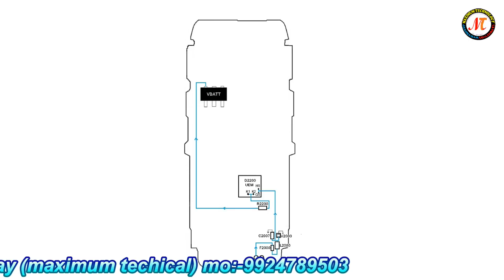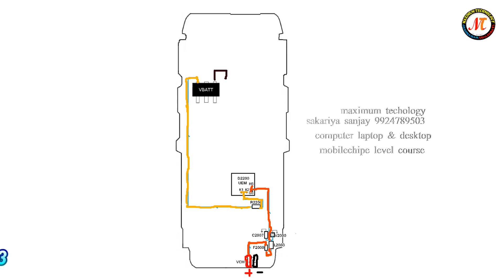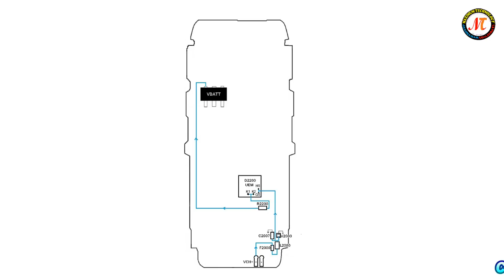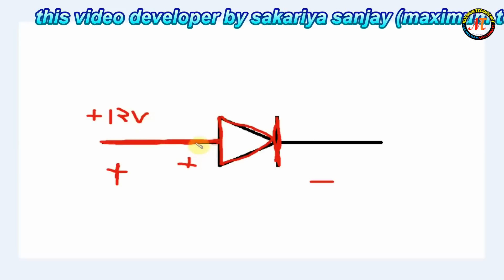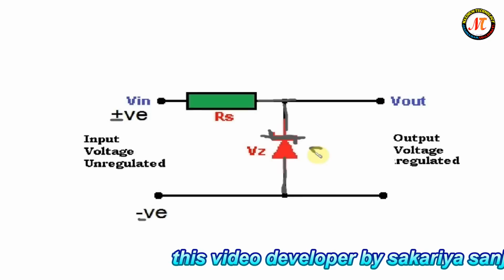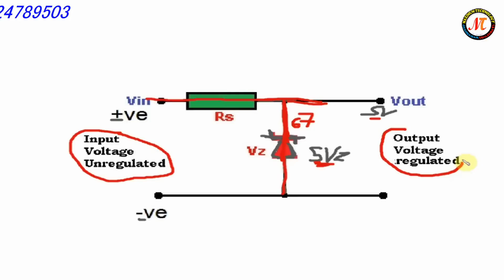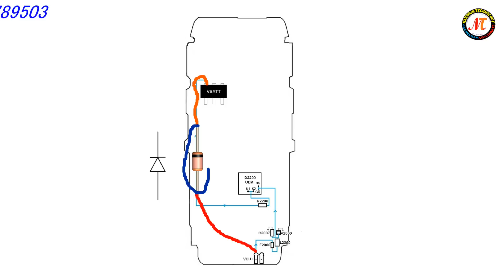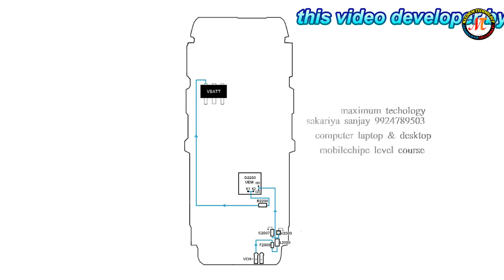How To Work Diode & Use, Mobile Phone Fake Charging Solution Hindi In Maximum Ttechnology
DOSTO AYE JANLETE HAI KI JAB KOY MOBILE PHONE BATTERY FAKE CHARGENIG HOTI HAI TAB A FAULT KO KESE DIODE LAGA KE A FAULT SAHI KIYA JATA HAI OR USME KONSA DIODE US HOTA HAI OR A DIODE KO KESE LAGANA HAI TO AAYE JANLETE HAI